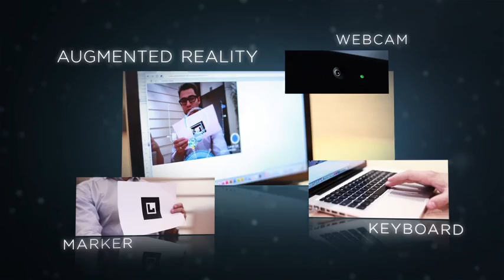Discover Innovation Union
Innovation Union is a major European initiative. It is about being daring and creative; it's about developing great ideas into results which help:
-create more jobs
- improve people's lives
-build greener and better societies